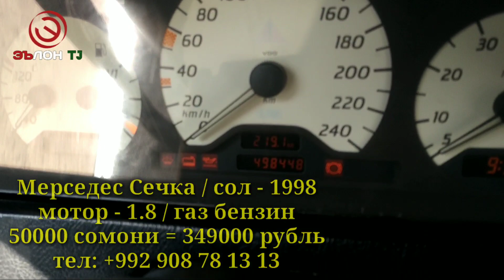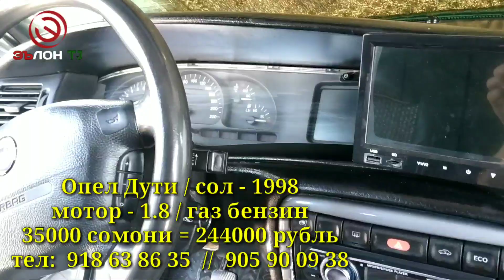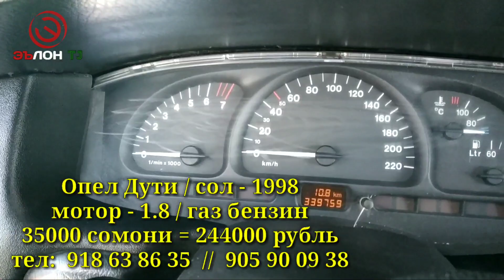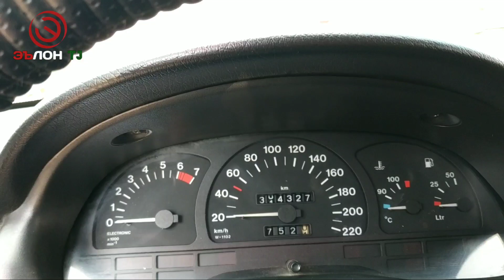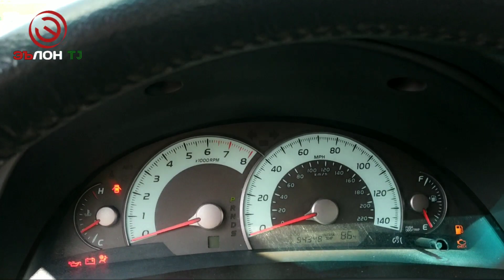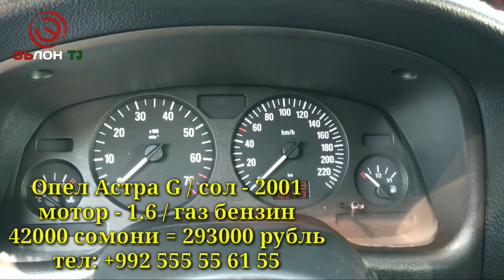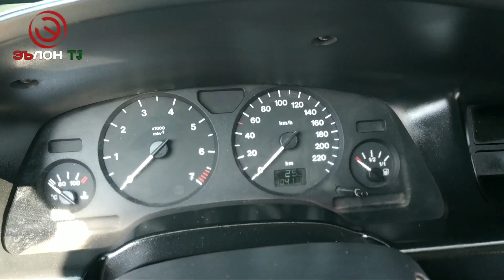Мошинбозори Кургонтеппа !!! Camry 2. Corona. Сечка. Зефира. Дути. Хэтчбек / 2019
Касоне ки хона, ҳавли, мошин, телефон, кондитционер, халадейник ва дигар лавозимотҳои фуруши доранд метавонед онҳоро ба воситаи канали ман дар мудати кутоҳ бифурушед.
Рақамҳо барои тамос бо ман

Агар ки ба Шумо ягон ҳамкор лозим бошад ваё ҷои кор ё ин ки ширкататонро эълон ( РЕКЛАМА ) кардан хоҳед пас дар рақамҳои ман муроҷиат наомед.